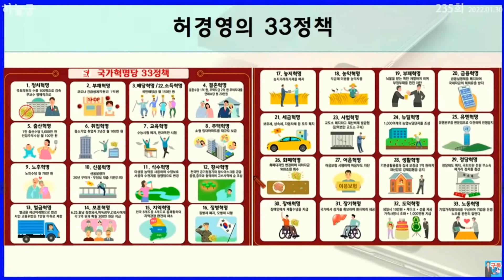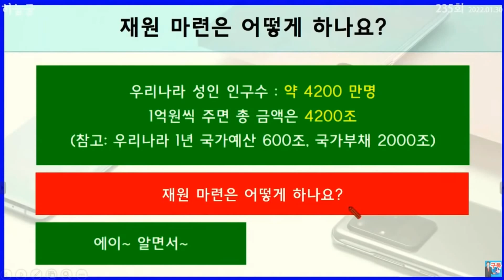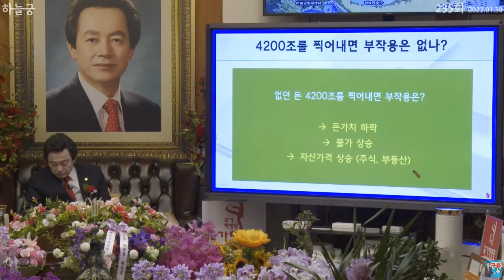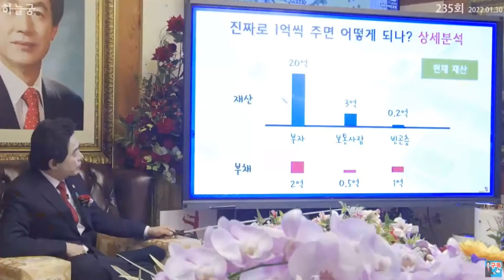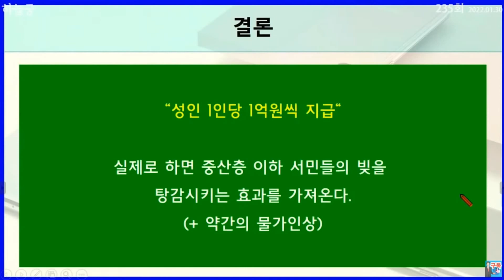[난세의 영웅 허경영!] 허경영 1억 정책, 빚 갚을 수 있다!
*나라를 살릴 수 있는 사람을 뽑아야!

추천채널:
*허경영강연